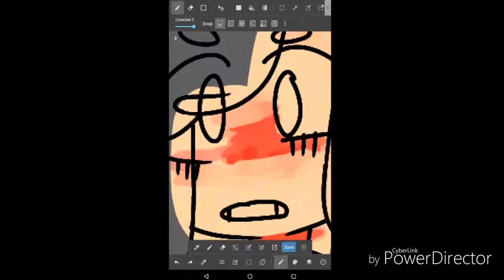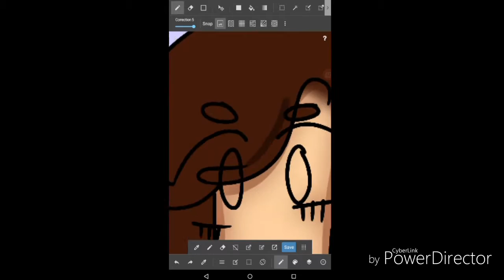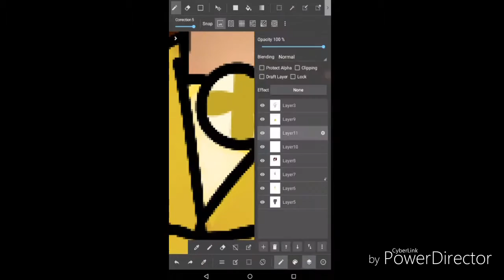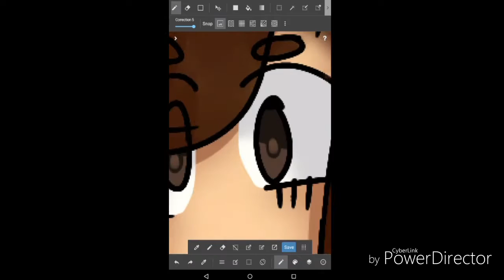The Tiniest Lifeboat.... || Heathers || Speedpaint #13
Heather McNamara!

My little babu is suicidal. One of my favorite character. I love this character so much!!! I will try to make some animatics of dis soon.